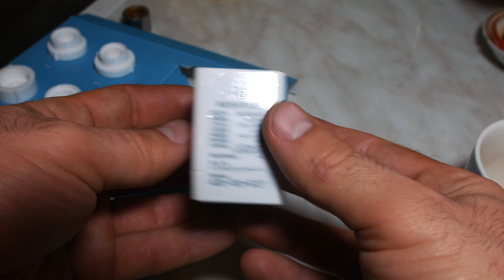ДВА НОВЫХ УСТРОЙСТВВАМ В КУХНЮ, КОТОРЫЕ ТЫ ЗАХОЧЕШЬ Гаджеты в ванную либо кухню Обзор и тест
Привет. Недавно мне пришло два интересных устройства для ванной либо кухни, мне они очень понравились и я решил вам про них рассказать.